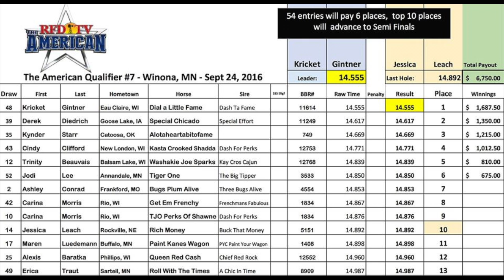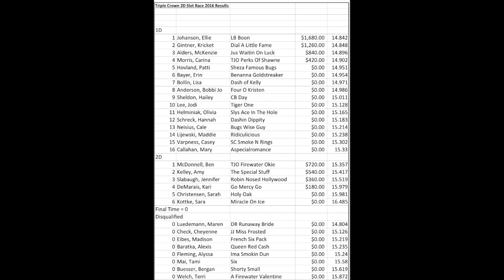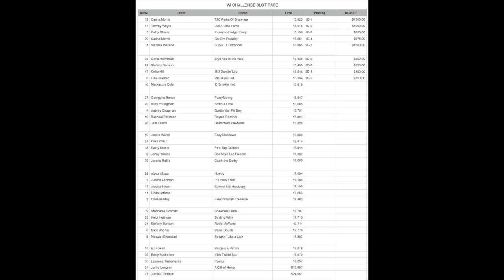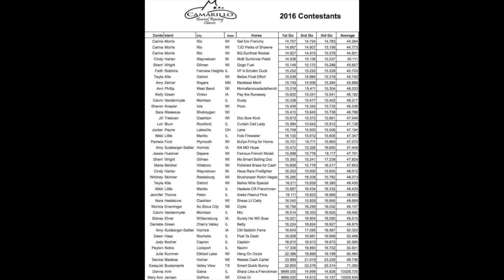Tjo Perks Of Shawne - 2016 season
Tjo Perks Of Shawne - 2005 Bay mare by Dash For Perks out of Bit O Shawne by Shawne Bug.

Owned by Chelsea and Calvin Kroes.

2016 Season Highlights - American Semi Finals Qualifier, WI Challenge Slot Race Champion, Triple Crown Slot Race - 4th Place, Sharon Camarillo Classic Go Round Winner, Fastest Time of the Weekend Award and 2nd in the 1D Average, NBHA Go Round Check Winner and 5th in Short Go, Barrel Bash Check Winner and over $8000.